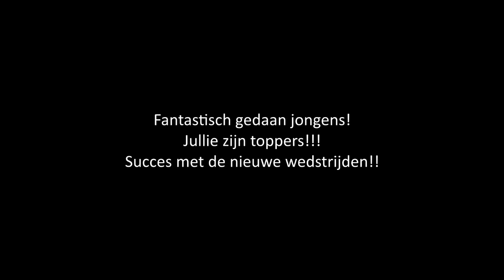sv Nieuw Sloten F4 - Najaars Kampioen 2013... bijna ;-)